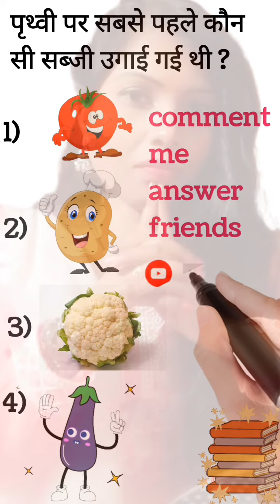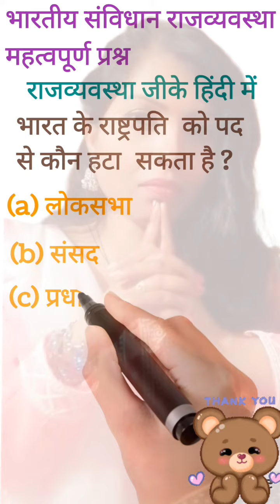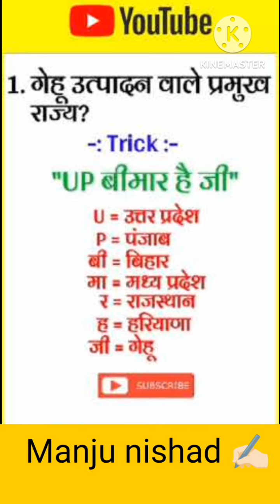GK questions 🔥💯।।GK questions and answers 💥👍।। GK in Hindi 😱 ।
🇮🇳 Jai hind दोस्तों
🙏🏻Welcome jigyasha birds story Manju
👉 मेरा नाम Manju nishad है
में education videos डालती हू , जिसमें में competitive exam की सारी videos डालती हू
🔴 All competition exam:
👉RAILWAY - [ntpc, loco pilot, group D , Rpf constable,  Rpf SI]
👉UPSSSC- [ VDO,Junior Assistant, Lower PCS, लेखपाल,  patwari]
jaatni gk & computer fact's,
gk
gk knowledge
 gk education
gk science
 science in hindi
science for exam
 questions and answers in hindi questions and answers for exam